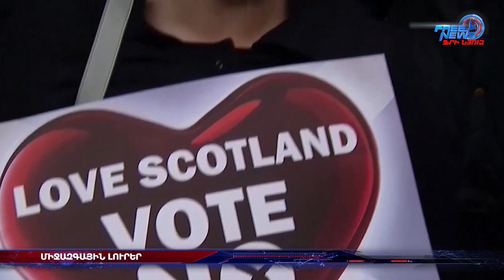Միջազգային լուրեր. 20.10.2022